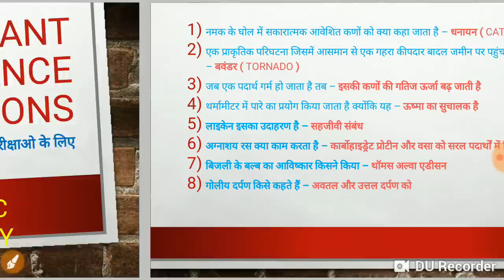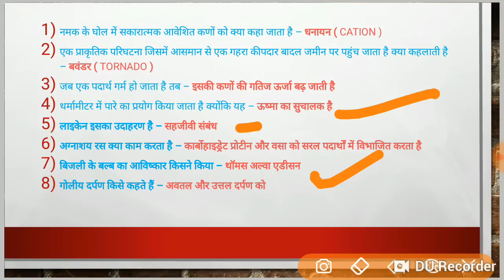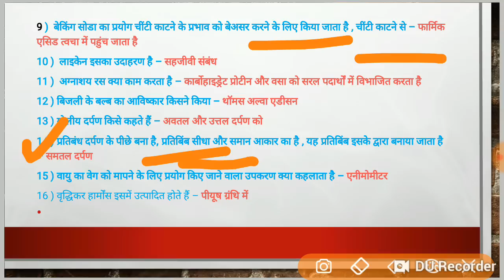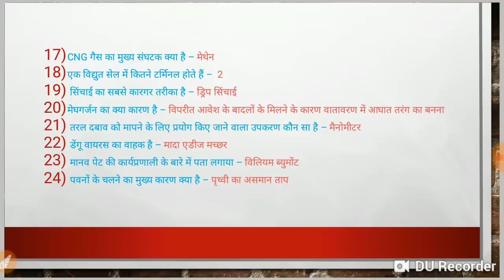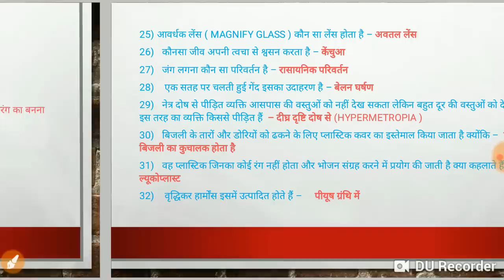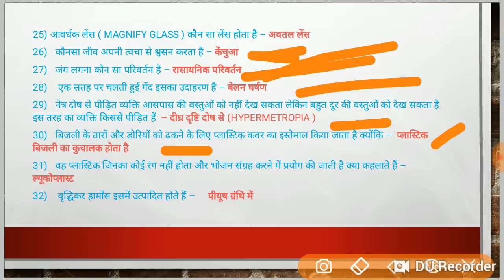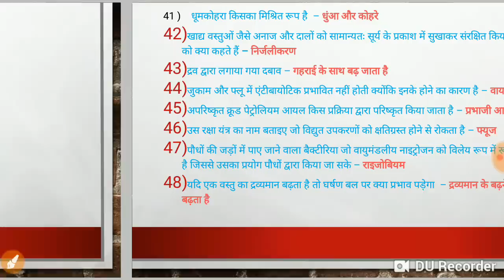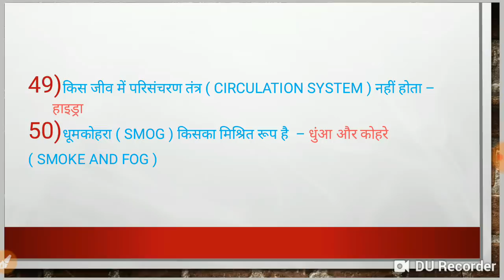पिछले 15 सालों में रेलवे की परीक्षाओं में सबसे ज्यादा बार पूछे गए ये 50 प्रश्न जरूर देखलेना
- RAJASTHAN POLICE
- HARYANA POLICE

 how to appear in railway online CBT mode
Alp current affairs,
Loco pilot current affairs
, Bank current affairs,
 Hindu current affairs 2018,
RAILWAY paper, Current gk, Latest current affairs,
RAILWAY gk, ga, Psc current affairs,
All exam current affairs, Current affairs for ALP,
 Most imp, Bank ga,
Ssc CHSL,
Ssc cgl, Mp si,
Police, Army,